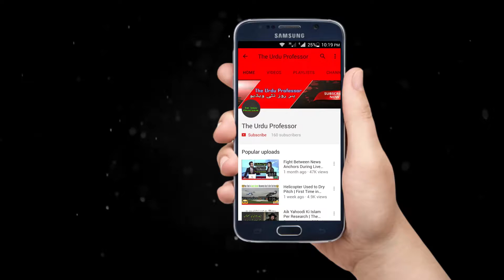Weight of Human Soul | Science aur Islam | The Urdu Professor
Weight of Human Soul

First time On 10 April 1901, an unusual experiment was conducted in Dorchester, Massachusetts.  Dr. Duncan MacDougall was going to prove that the human soul had mass, and was therefore, measurable.

Dr. MacDougall conducted this experiment on six dying patients who were placed on specially made Fairbanks weight scales just prior to their deaths.  Dr. MacDougall’s intention was to weigh each body before and after death to determine any differences measured by the delicate scales.  The patients were selected based upon their imminent death.  Two patients were suffering from tuberculosis, 5 were men and one was a woman.

In the company of four other doctors, Dr. MacDougall carefully measured the weight of his first patient prior to his death.  Once the patient died, an interesting event occurred.

Suddenly, coincident with death, the beam end dropped with an audible stroke hitting against the lower limiting bar and remaining there with no rebound. The loss was ascertained to be three-fourths of an ounce.

Of Note:  A great movie titled “21 Grams” made in 2003 references Dr. MacDougall’s experiments.  Click here for more details.

► Click to see all our videos on science in urdu

Islam aur science
Science aur Islam
Science aur Quran
Science aur Hadees
Science aur Islam  in urdu
The urdu professor
The urdu teacher
The urdu info
Asif Ali Tv
Islam aur hadees
Quran aur Science
Latest bayan
Purisrar Dunya
Urdu videos
The viral crunch
Islamic videos
Islamic info
Nawaz sharif
Imran khan